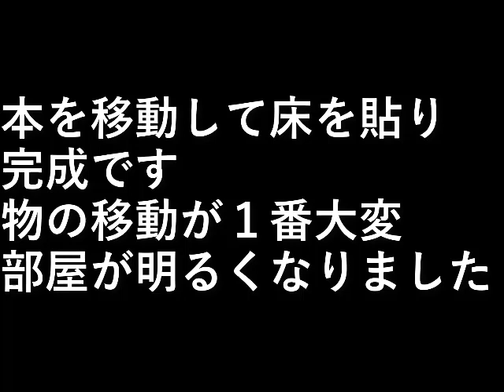ＤＩＹ２０．床貼り２階洋室４完成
本を移動して床を貼り完成です。

物の移動が１番大変でした。
部屋が明るくなりました。

設備屋の適当田舎暮らし